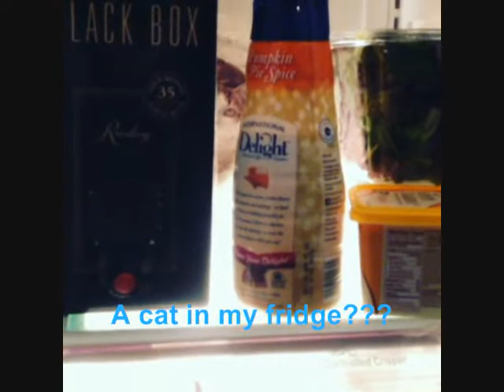November Mini Videos Fashion, Nails, And Poppin Bubbly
A mini video compilation that captures all of the fun I had in November on Instagram. Fashion, nails, poppin' bubbly...it doesn't get better than this!